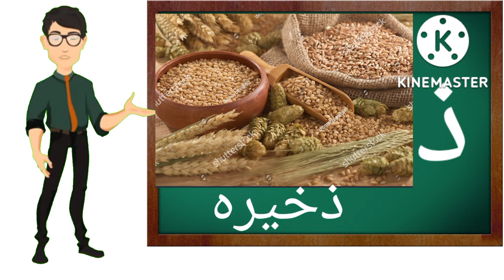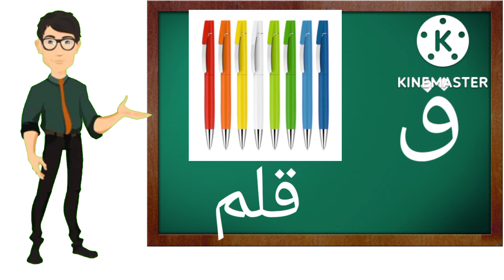ا ب ج پڑھنا سیکھیں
ا ب ج پڑھنا سیکھیں بچوں کے لئے